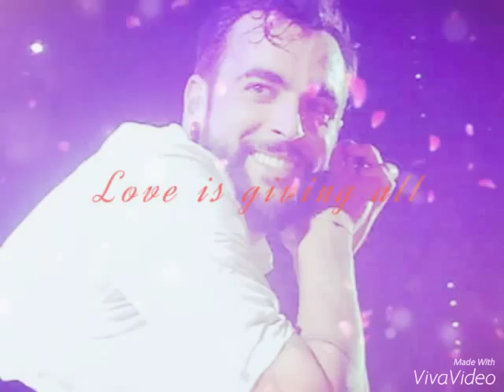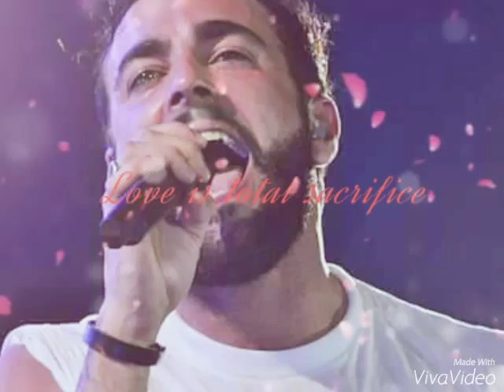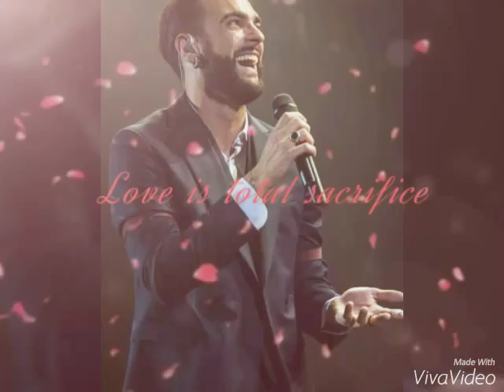☆AD OCCHI CHIUSI ☆MARCO MENGONI ☆